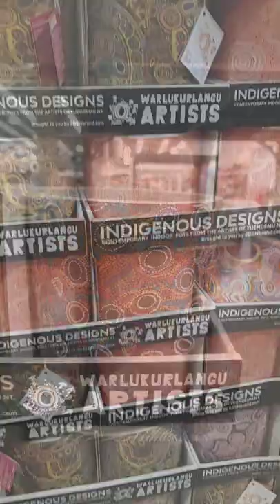Australia Indigenous Arts in Pots @ Bunnings